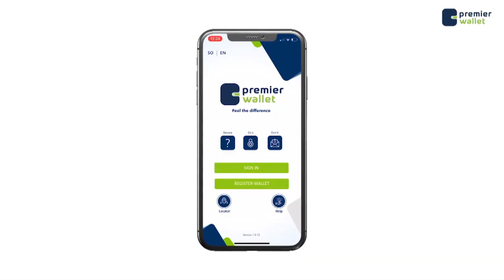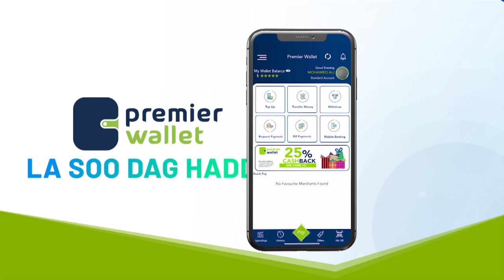XIldhibaano ku dhow 100 xildhibaan oo ka tirsan labada Aqal ee Baarlamaanka Federaalka Soomaaliya